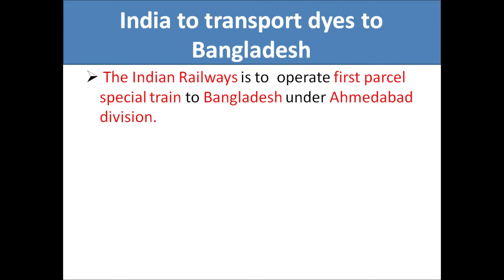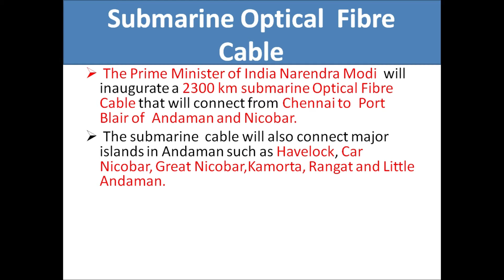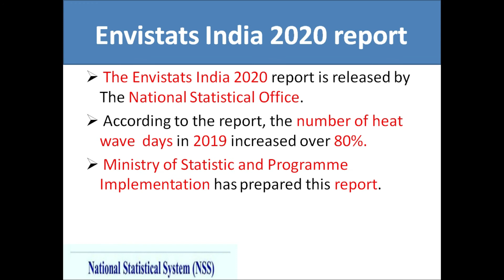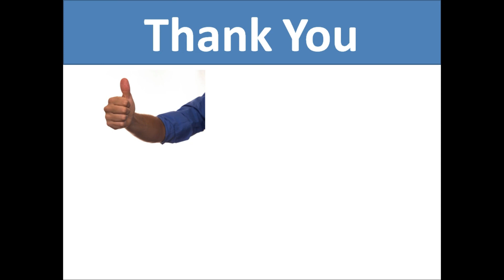9th August Current Affairs 2020 | Daily Current Affairs | Study for Competitive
This is a video of important current affairs 9th August 2020. Here I discuss each topics related to current events in details.
1) Current Affairs
2) Current Affairs 2020
3) Daily Current Affairs
4) Current Affairs Daily
5) 9th August 2020 Daily Current Affairs
6) 9th August 2020
7) Daily Current Affairs in English
8) Current Affairs in English
9) Daily Current Affairs for TPSC
10) Daily Current Affairs for TCS/TPS